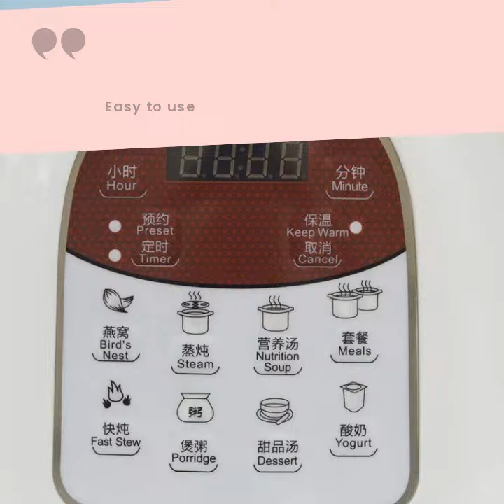Sonya Stew Pot SDZ-22EW,3 in 1 Micro-Computer Slow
Sonya Stew Pot SDZ-22EW,3 in 1 Micro-Computer Slow Cooker Features: Multifunctional Cooker- Stew Pot, Slow Cooker, Soup Maker, Steamer, & Warmer. Large Capacity 2.2L with Bonus Package